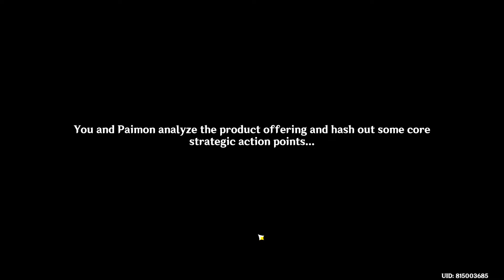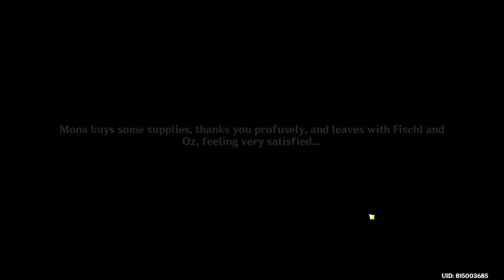I Opened a Snack Shop! | Of Ballads and Brews - Part 2 | Genshin Impact 3.1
Part 2 of the "Of Ballads and Brews" in game event. Part 2 contains the inital quests of the "Charity and Creativity" challenges in the event. I will cover the remaining challenges in subsequent videos.

You can trigger the event by interacting with Katherine at the Adventurer's Guild in Mondstadt. There are 4 parts to this event -

1. Autumn Crisis - Help hunters deal with Forest Boars and assist a Sumerian researcher with clues about Snowboars

2. Highwind Trial - Use "Sublime Anemograna" during combat to defeat enemies in 5 camps

3. Charity and Creativity - Help the Knights of Favonius organize a charity sale and collect "Fairbrew Jellies"

4. Fecund Blessing - Search for "Fecund Hampers" hidden by Mondstadters to obtain the gifts inside them